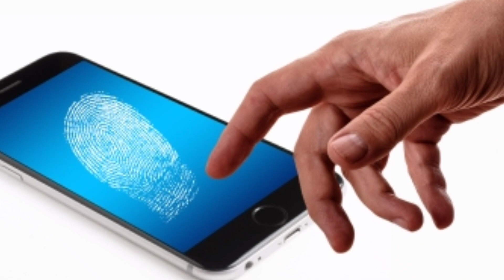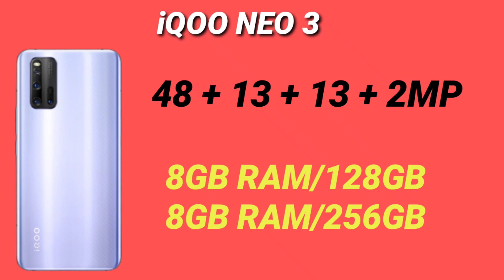IQOO NEO 3 : Full specifications | Launch date in India | Price in India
Friends aaj ki is video me Mene bat ki hai iqoo ke upcoming smartphone iqoo neo 3 ke bare me. Mene bat ki hai iqoo 3 ke specifications, launch date in India and price in India ke bare me.

friends iqoo neo 3 ke specifications me Mene bat ki hai isaki display, camera, performance, launch date, battery, storage and price ke bare me.

friends iqoo neo 3 me aapko 144HZ Ka refresh rate dekhane ko mil jata hai jisase aapki display ki smoothing quality aur jyada improve ho jati hai. aur ye phone iqoo ki Taraf se ik gaming centric smartphone hai.

Thanks and Love from Easy Tech Talks

About : Easy Tech Talks is a YouTube channel,where you will find technological videos in hindi,new video is posted everyday :)